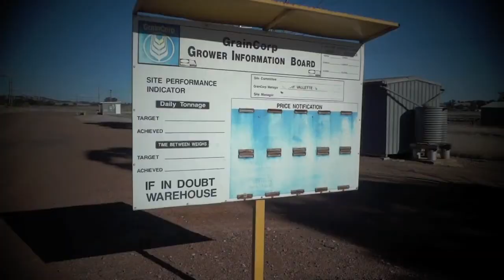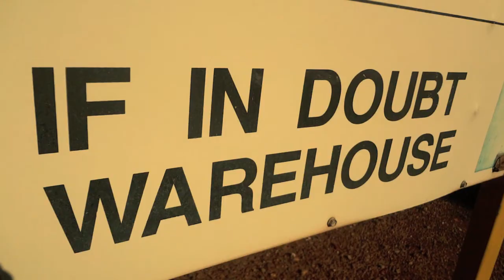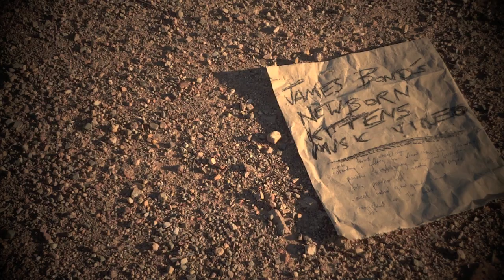James Bond's Newborn Kittens (and the Eggplant on the Wall)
Song recorded in 2011.
Music video filmed and edited in 2012.

This serving from Gavin and the Bleached Notepads is a profound essay on the meaninglessness of the Statue of David and the like:

He's staring at the eggplant form over the wall,
frequented by various political persuasions.

Eggplant all over the wall,
Eggplant form on the wall,

Wings lick mattresses slowly chewing the door,
of the sweet walrus' digital spine viewer,
ch-ch-chewing the door, chewing the door,
of the sweet walrus' digital spine viewer-er-er.

James Bond's cats have been endlessly microwaved this winter,
transcending the standard perception of hibernation in July,
yoghurt drizzling from the feline's nostrils until September.

James Bond's newborn kittens extend their necktie from the beadhead,
over to the destination of the Statue of David's obstinate, contemplative glare,
What is the statue of David even staring at?
And why is he naked?

That is a question I believe we all need to ask...
Ourselves...
Our community...
Our government...
Michelangelo...
And also...James Bond's newborn kittens.

it will unpack the nuances of the absurdity of human existence.

Human existence, is indeed not much different from that eggplant, splat on the wall.
Neither have a specific meaning.
We give it meaning,
we give that eggplant, that lay there proudly on the wall, a meaning...for our very own.

frequented by various, he's...